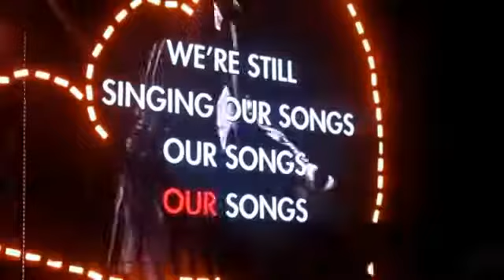Robbie Williams @ Etihad Manchester, We're Strong!!